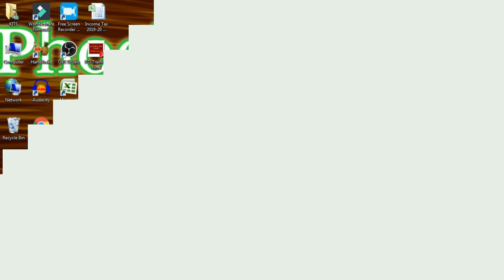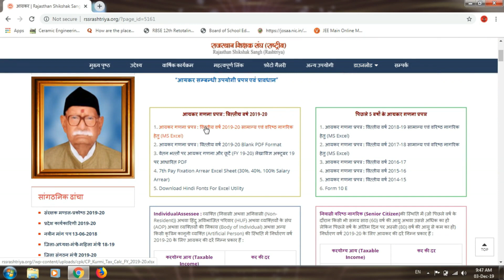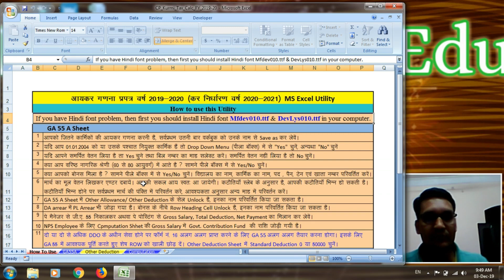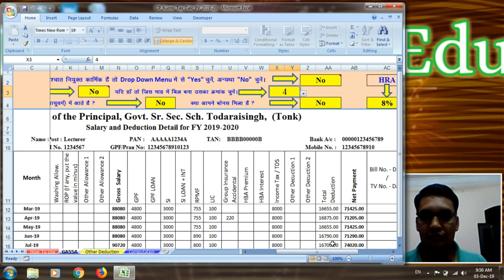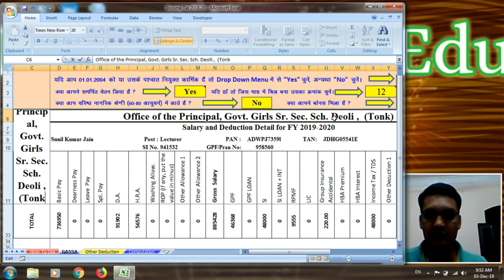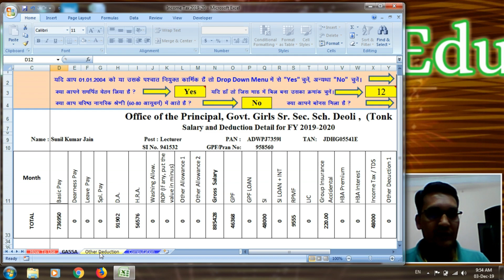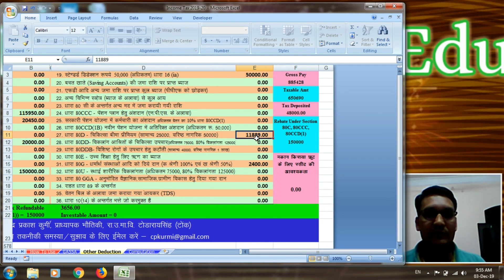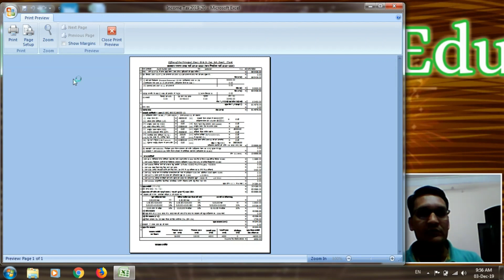Income Tax Calculation 2019-20 I आयकर गणना प्रपत्र कैसे भरे I वेतन ड्रा मानचित्र I आयकर फार्म भरे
Hi

साथियों इस विडियो के माध्यम से आप आसानी अपना इनकम टैक्स फार्म भर सकते हैं I विडियो कि जानकारी अच्छी लगे तो विडियो को Like और Share करना नहीं भूलें और चैनल पर पहली बार आये हैं तो चैनल को Subscribe भी कर लें I

Income Tax Software download करने के लिए click करें

अगर आप Pay Manager से संबंधित videos देखना चाहते हैं तो निचे दिए गए इस Link को Click करें ⤵

अगर आप Income Tax  से संबंधित videos देखना चाहते हैं तो निचे दिए गए इस Link को Click करें ⤵

अगर आप SSO Portal   से संबंधित videos देखना चाहते हैं तो निचे दिए गए इस Link को Click करें ⤵

RBSE Board   से संबंधित videos देखना चाहते हैं तो निचे दिए गए इस Link को Click करें ⤵

अगर आप Paytm  से संबंधित videos देखना चाहते हैं तो निचे दिए गए इस Link को Click करें ⤵

follow channel link

dosto is channel par aapko mobile laptop aur computer par internet ke dvara kaise kaam kar sakte h education department aur other department ki nayi nayi jaankari aapko is channel par milegi . agar aapko channel par di gayi jaankariyan pasand aa rahi ho to channel ko SUBSCRIBE jarur kare